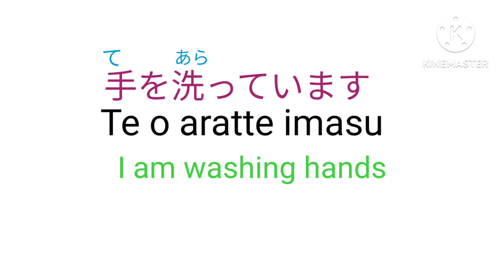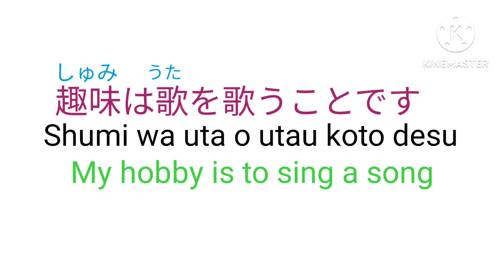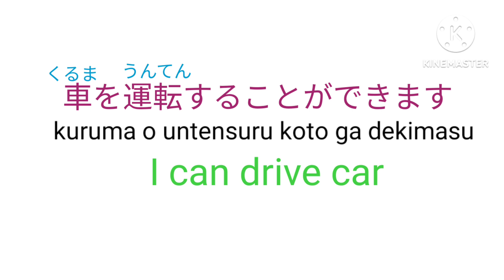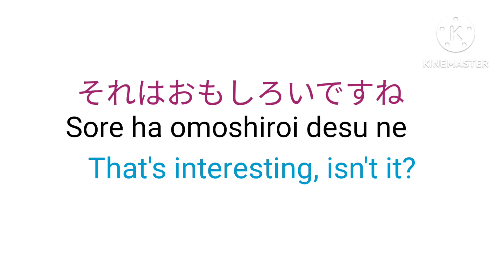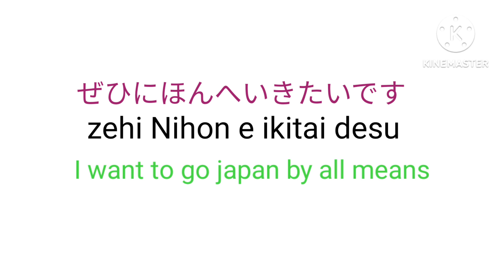N5 basic Japanese lesson 18 vocabulary// 35 vocabulary With kanji and examples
hey i am megha,
this video is about N5 basic japanese lesson 18 vocabulary